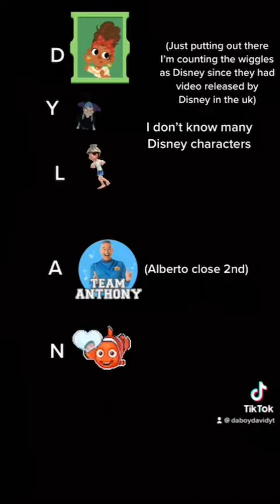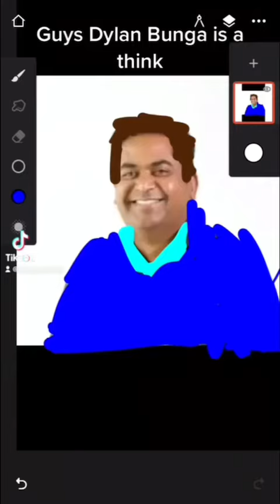10 of my tik toks in 1 video